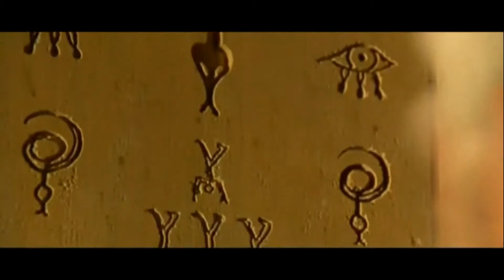Myko Wasabi X Jonathan Colt - Halloween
Produced by Myko Wasabi.
2016.
Wasabi Fresh Coast.